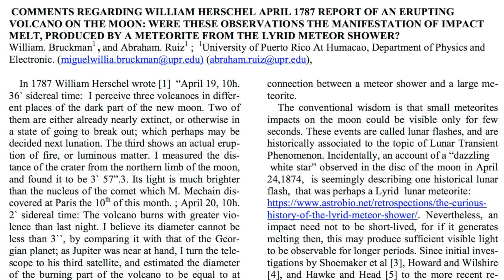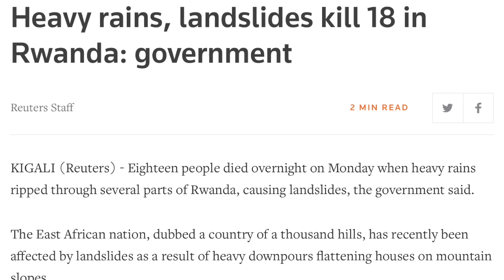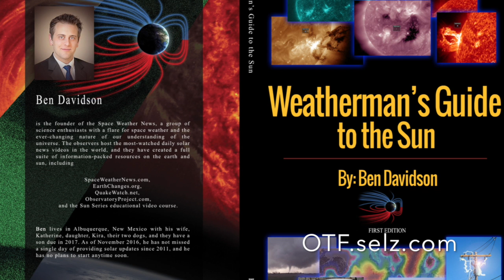Deadly Storm, Cosmic Dust, Moon Volcano? | S0 News Apr.25.2018